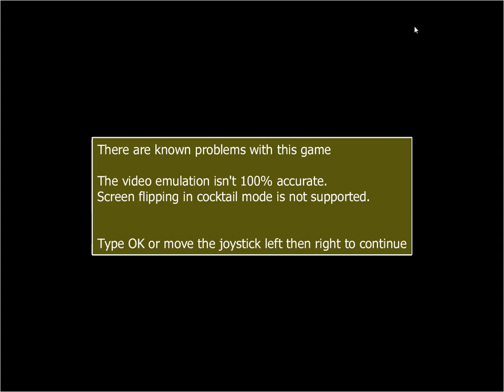Arcade Longplay #16: Ninja Baseball Batman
Ninja Baseball Bat Man, known in Japan as Yakyū Kakutō League Man (野球格闘リーグマン Yakyū Kakutō Rīgu Man?, "Baseball Hand-to-Hand Fighting League Man"), is a 1993 beat 'em up developed and published by Irem Corporation in association with its North American division Irem America exclusively as an arcade game. It is the fourth arcade game by IREM to use a belt scroll perspective, following Blade Master, Hook and Undercover Cops.

Gameplay:

The game allows up to four players to play simultaneously. Each player chooses from among four characters. The object of the game is to recover various artifacts stolen from the Baseball Hall of Fame, a task prescribed to them by the Commissioner of Baseball. Each stage takes place in several parts of the United States, while a boss character will appear at the end of each stage, which requires player(s) to defeat it. Like in most arcade video games, whether the player fails or beats the game, he or she will type in three letters or other text characters in to record their score.

Like Irem's previous beat 'em up arcade Undercover Cops, Ninja Baseball Bat Man features playable characters with several different fighting moves performed by inputting several commands using an 8-way joystick and two buttons (attack and jump), including "smart bomb" or "screen zapper" moves that sacrifices health in order to annihilate every enemy on the screen. The game also allows players to perform combos, throws and dash attacks against several enemies. When a player's health bar flashes red, more moves can be performed as long as the player does not restore or completely lose health. There are items throughout the game that include American and Japanese food for restoring health, alternate weapons such as baseballs and shurikens, or items that call cheerleaders to either obliterate enemies on screen or drop a large amount of food. There are also mini-games after each boss before the final one is defeated.